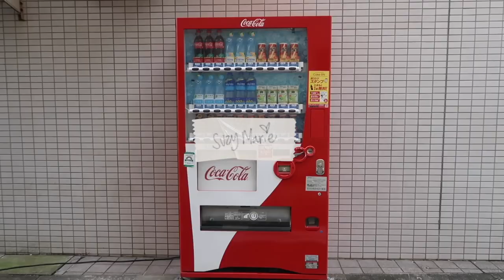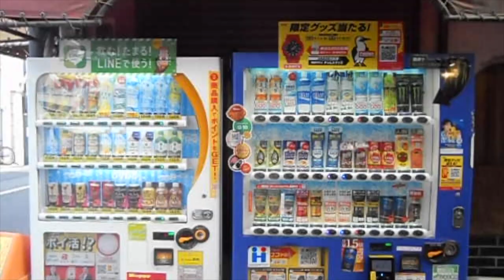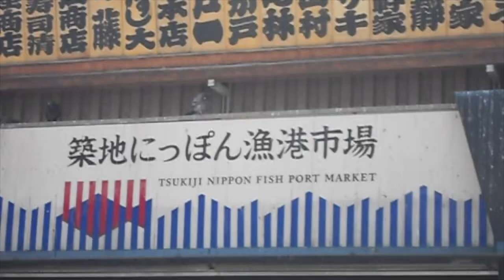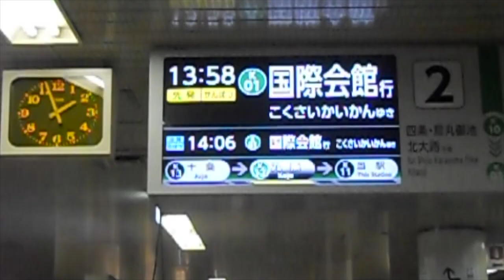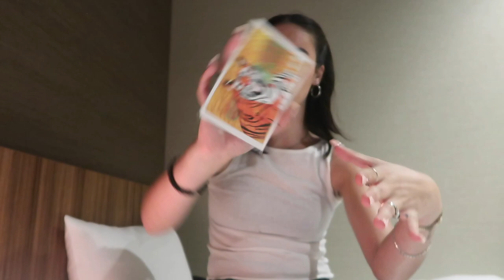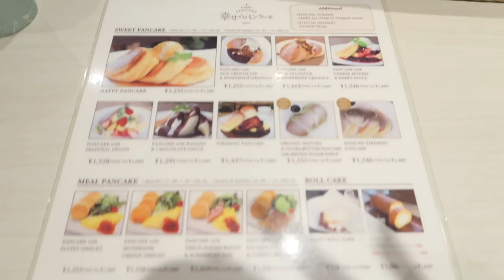JAPAN VLOG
I PEAKEDDD Japan I love u!!!

equipment I use:
Nikon coolpix digital camera
Canon G7X